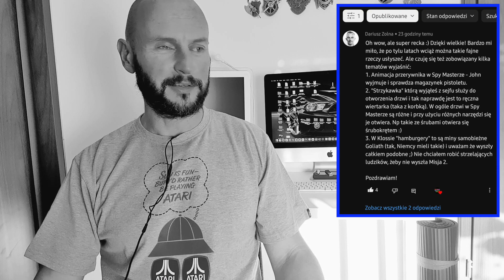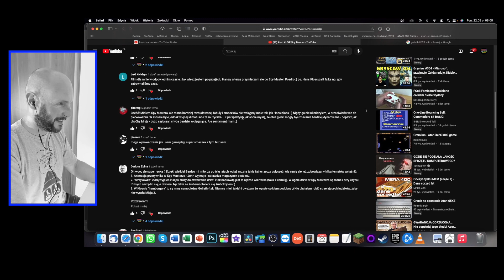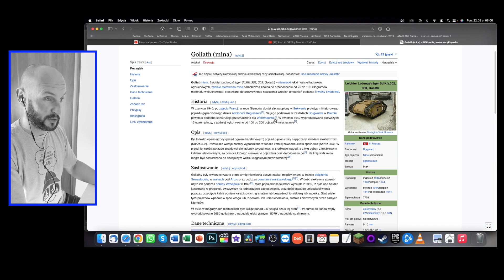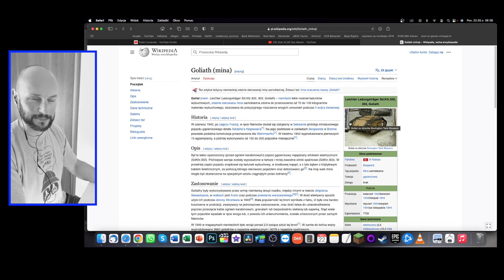Hans Kloss i Goliath'y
Po 30 latach człowiek znowu mądrzejszy :-)